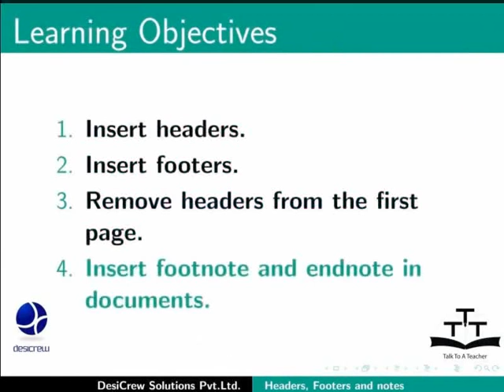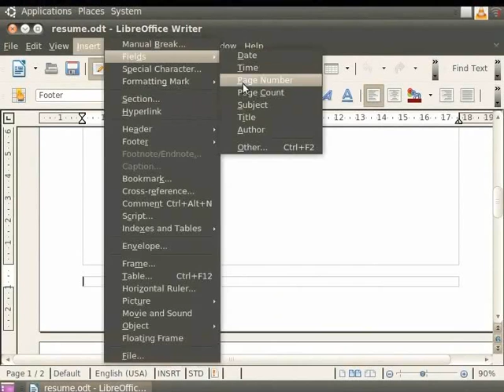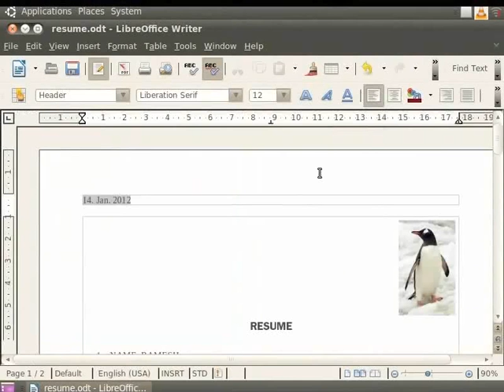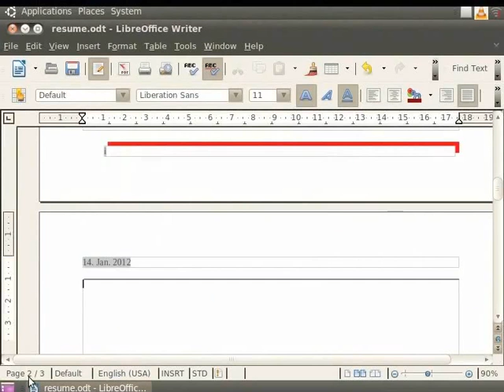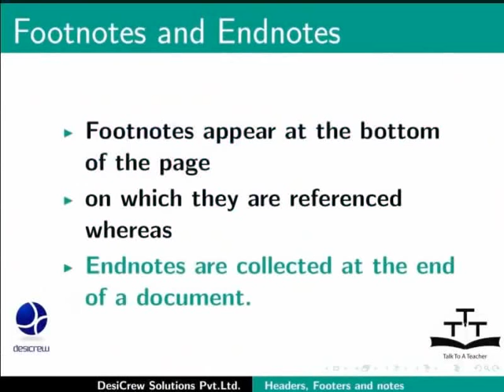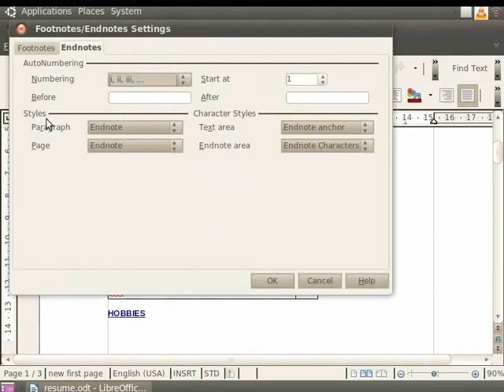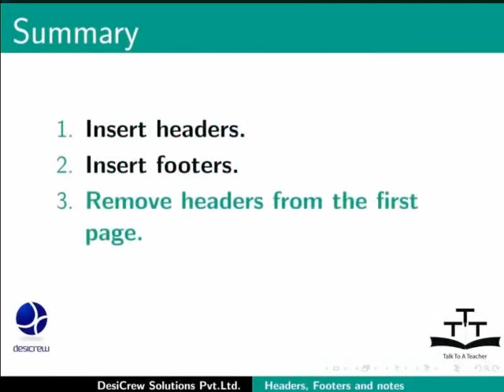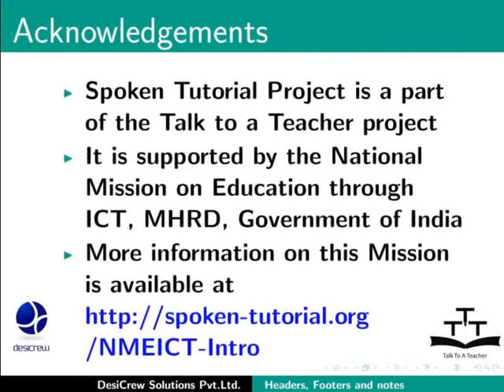Headers Footers and notes - Nepali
हेडर, फुटर र नोटहरु
पेज फर्म्याट - हेडर फुटर
यो कसरी एकै डकुमेन्टमा बदल्न सकिन्छ(पहिलो पेज हेडर फुटर विना)
उपयोगी फुटर जानकारी(पेज नम्बर, शिर्षक)
फुटनोट र एण्डनोटहरु